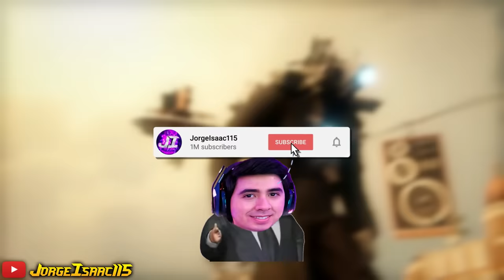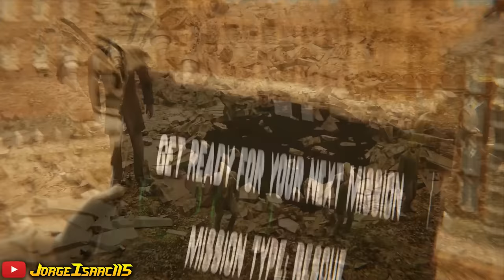TODA LA HISTORIA EXPLICADA de SKIBIDI TOILET MULTIVERSE (1 - 8) en UN VIDEO!